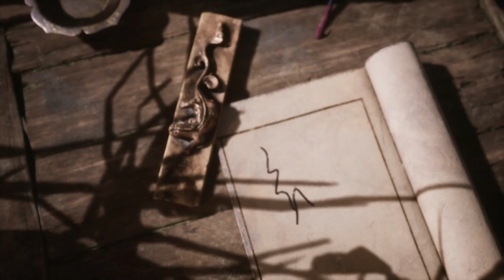BLACK MYTH: WUKONG - Chapter 1 "Black Cloud, Red Fire" PC GAMEPLAY